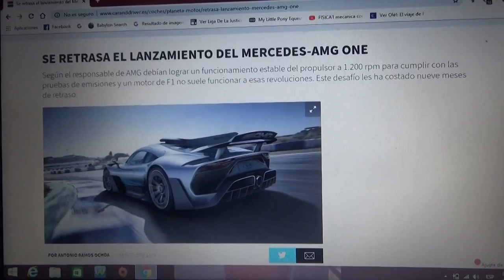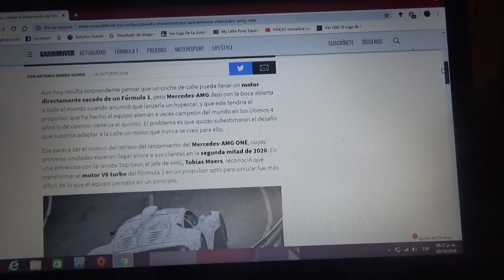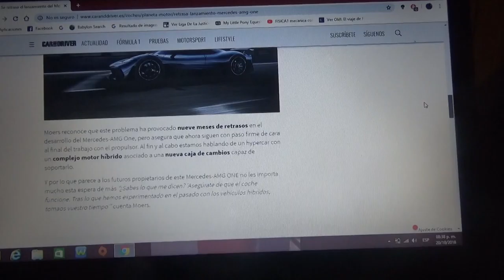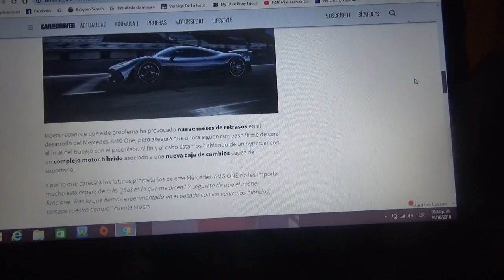Se ha retrasado el lanzamiento del Mercedes AMG One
El responsable de la división AMG de Mercedes Benz dice que se debía lograr un funcionamiento estable del motor el cual es V6 Turbo extraído de sus modelos de F1 y el desafío les costó 9 meses de retraso